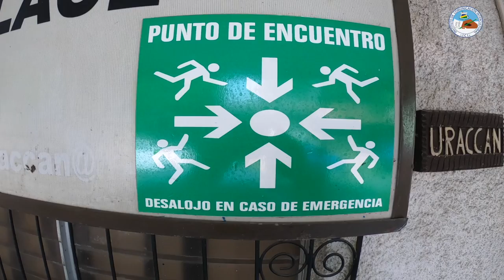URACCAN Participó en el II Simulacro ante amenazas naturales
URACCAN, en sus diferentes recintos, extensiones universitarias y la Oficina de Enlace, participaron del Segundo Ejercicio Nacional de preparación para proteger la vida, organizado por el Sistema Nacional para la Prevención, Mitigación y Atención de Desastres (Sinapred), Bajo la hipótesis de fuertes lluvias y vientos huracanados, producto del huracán Gama 1